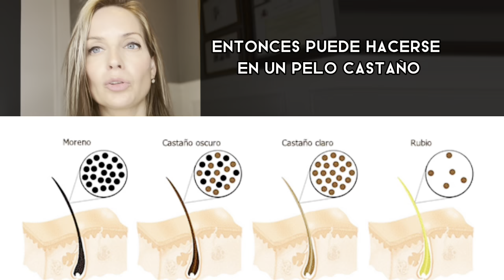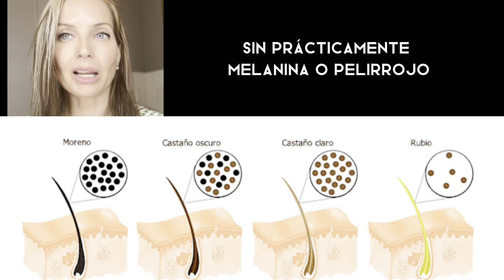Todas las respuestas sobre Depilación láser (Parte 1) | Dermaforyou by Dra Carmen Galera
Hoy vamos a hacer un video diferente... Hoy os voy a contestar a todas las preguntas que me hacéis sobre
1. ¿Algún día deja de salir bello con el láser?
2. En el síndrome de ovario poliquístico... ¿Cómo funciona la depilación láser?
3. La pregunta del millón. ¿Se puede hacer tomando isotretinoína?
4. ¿Se puede realizar en primavera/verano?
5. Chico de 18 años que se quiere hacer depilación láser en las piernas...
6. Si el pelo es claro... ¿El láser lo elimina?
7. ¿Cuál es la edad mínima para hacerse la depilación láser definitiva?
8. ¿Cómo son las sesiones, cuánto duran, cómo hay que preparar el pelo?
9. ¿Cuál es el precio de la depilación definitiva?